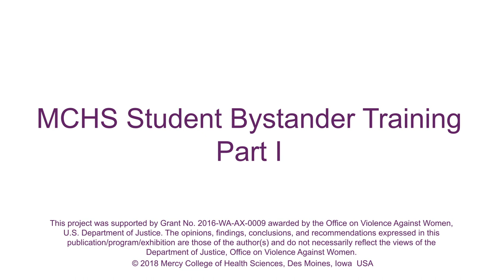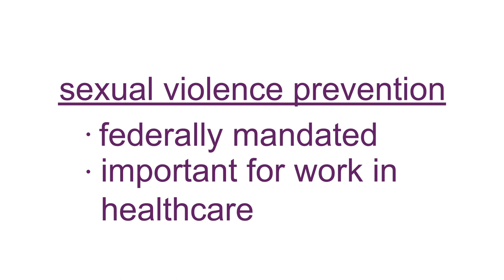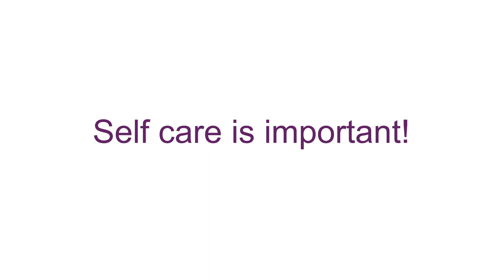MCHS Bystander Training: Part I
Mercy College of Health Sciences required bystander training for students.